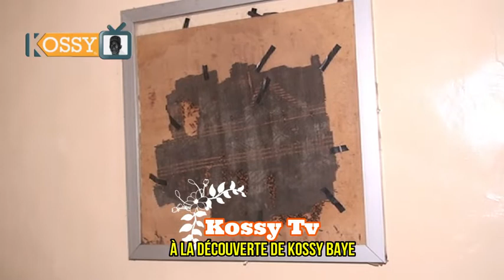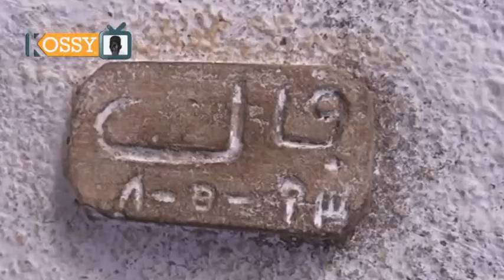À La Découverte de Kossy Baye_1ère Partie:L'histoire de Keur Baye(Keur Mame Aladji Abdoulaye Niass)